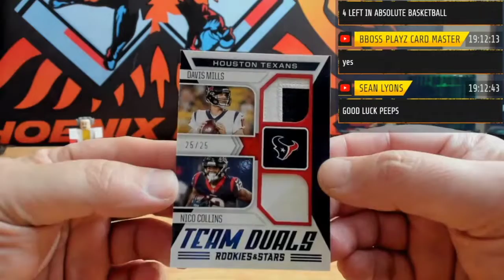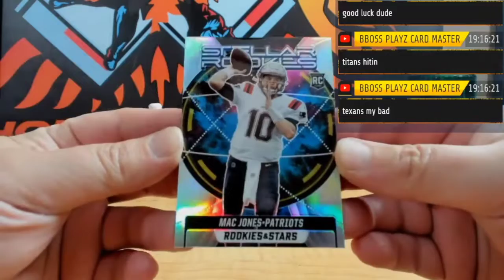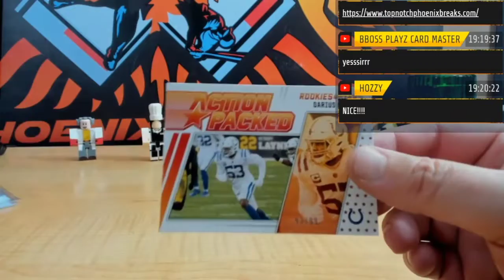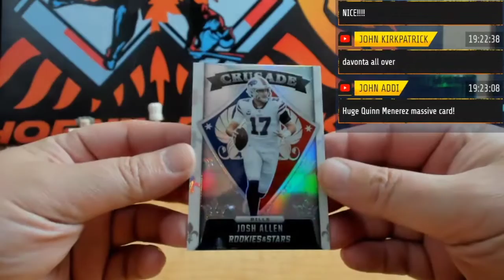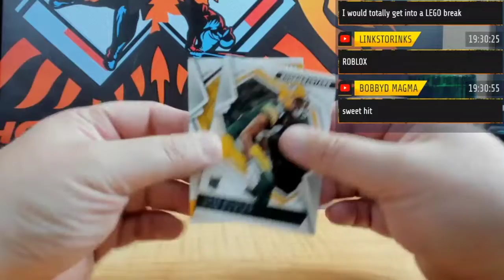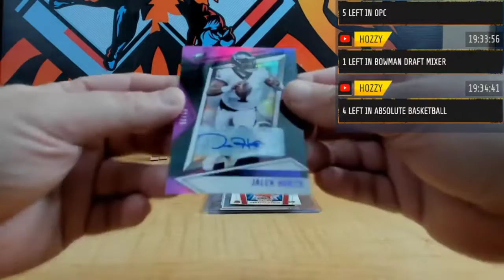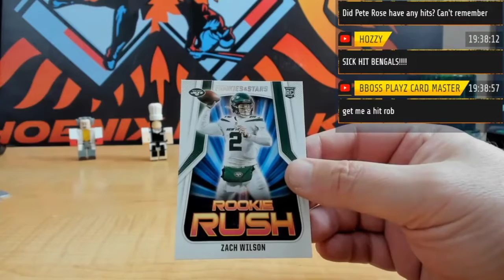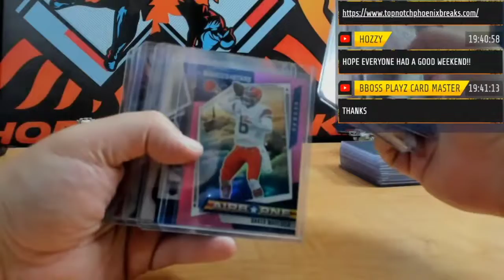2021 PANINI ROOKIES & STARS FOOTBALL HOBBY 3 BOX PICK YOUR TEAM # 1A